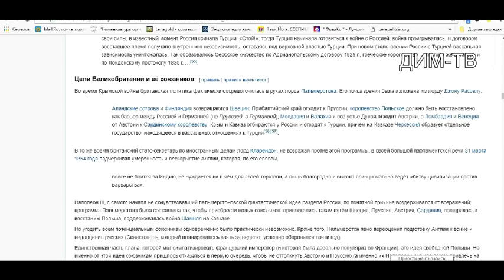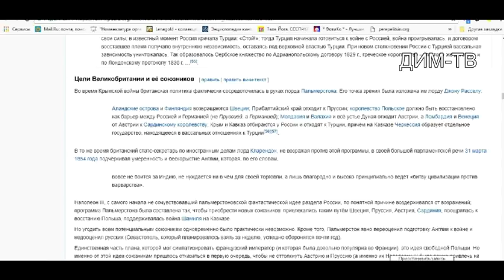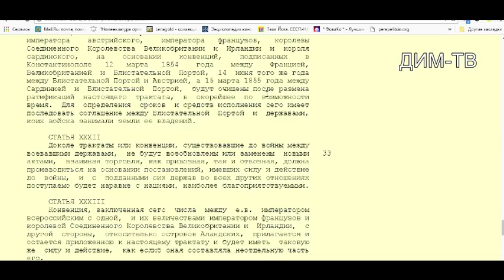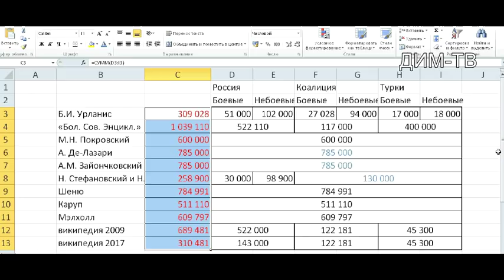ДИМ-ТВ-20/15-16. КРЫМСКАЯ ВОЙНА 1853-56. WARовские цели и потери. История России. Загадки истории.